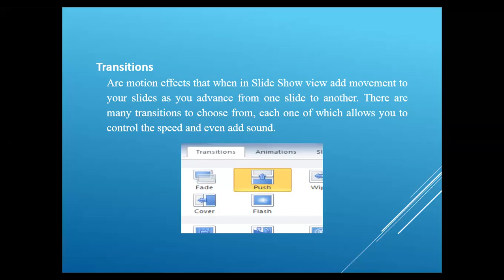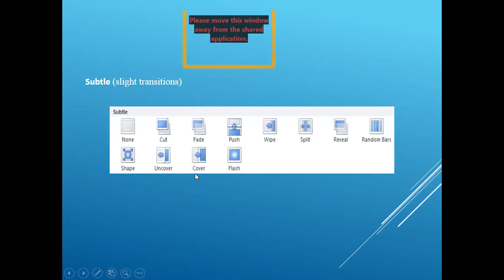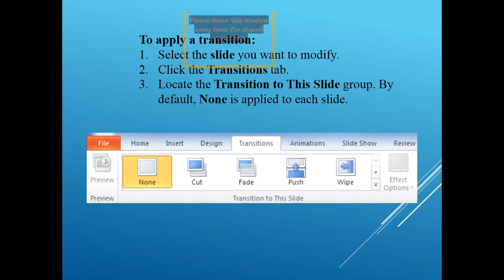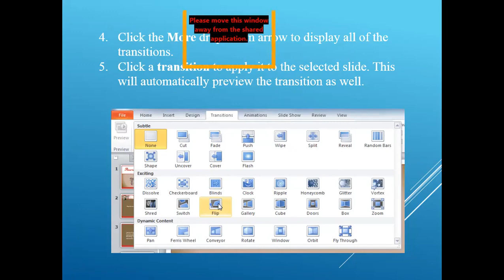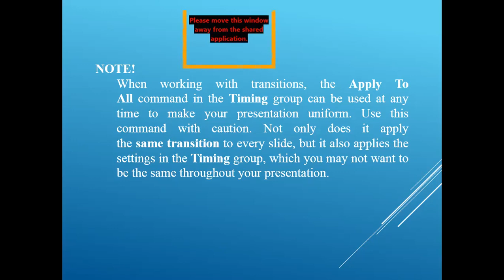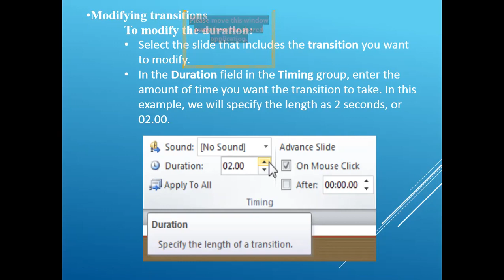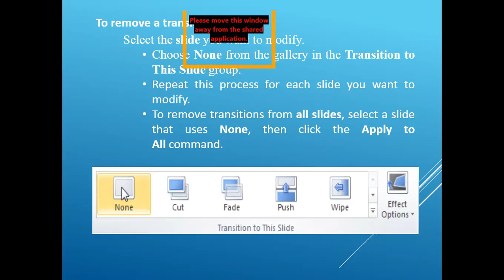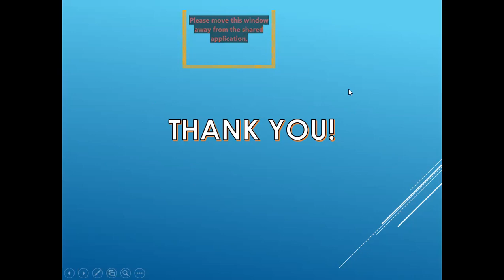WEEK 14 COMPUTER FUNDAMENTALS AND OFFICE APPLICATION